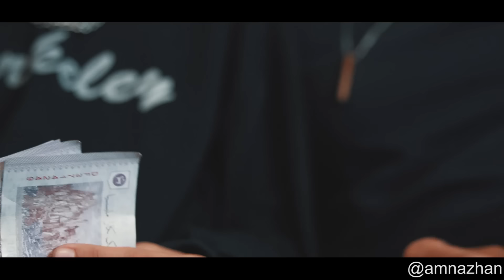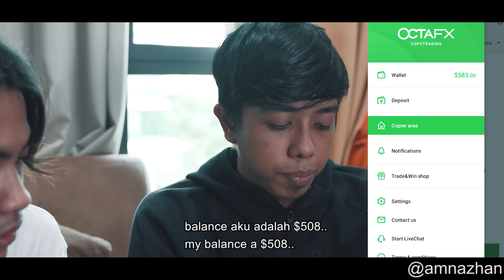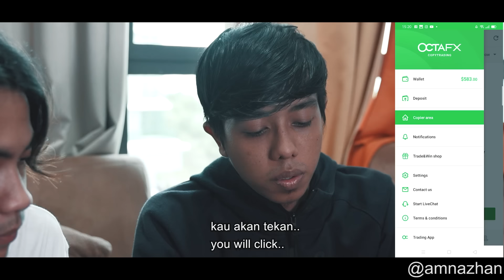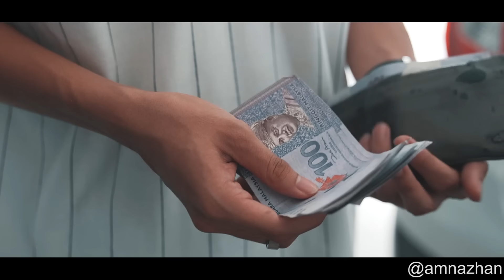"AWEK KEJAR DUIT" - Awas Gold Digger Sundal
Jangan jual diri untuk duit ! Tekan so you can get 50% bonus on first copying!

Cerita kali ni mengisah seorang wanita mengejar duit dan curang terhadap kekasihnya. Apakah yang akan terjadi?